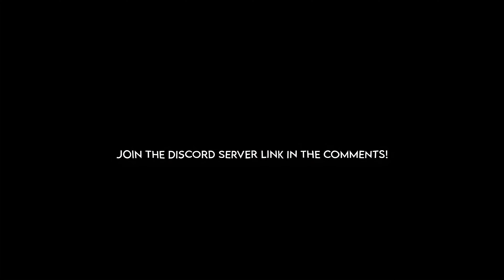Geto Vs Toji Twixtor (Jujutsu Kaisen Season 2 Episode 4)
🔻👇LINK FOR DOWNLOADING 4K/HD ANIME CLIPS 👇 🔻